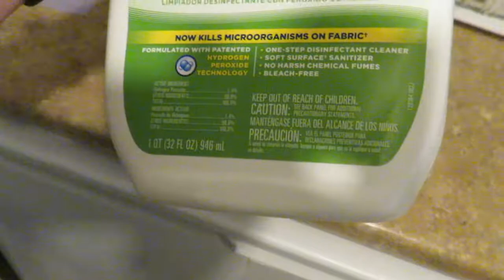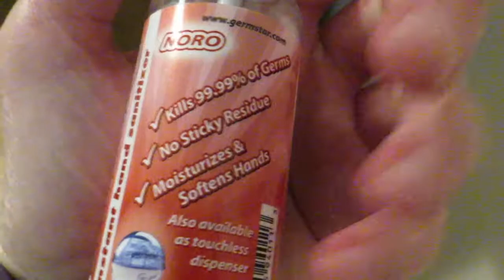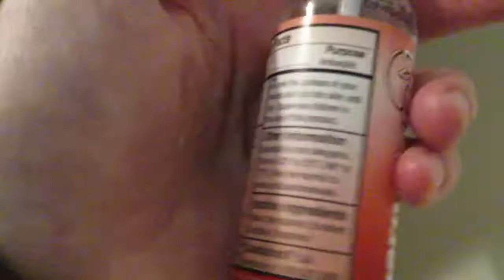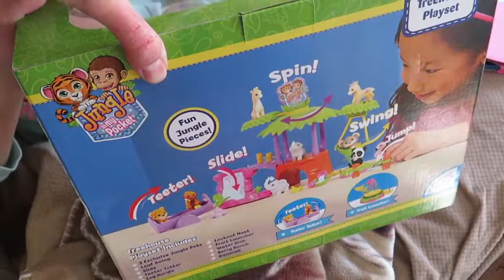When the Stomach Bug Hits!